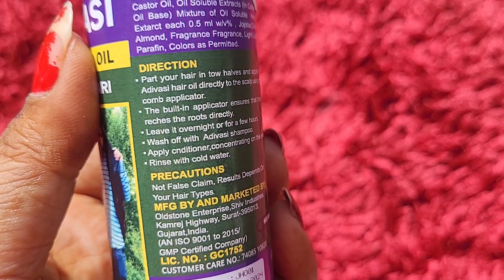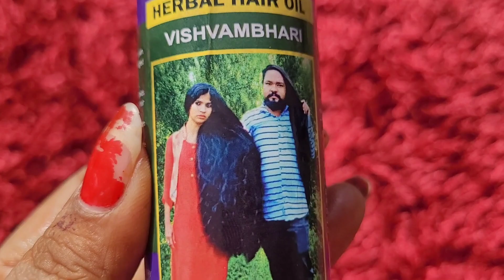ADIVASI PURE AYURVEDA Phillauri Herbal Hair Oil बालों को जल्दी लंबा कैसे करें? Honest Review⭐️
ADIVASI PURE AYURVEDA Phillauri Herbal Hair Oil बालों को जल्दी लंबा कैसे करें? Honest Review⭐️ @smartshopperxyz